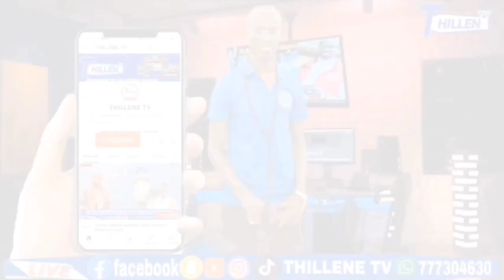🔴N1) CONFÉRENCE DARAYE ADIA FATOU SYLLA 2024 AK OUSTAZ AHMED FALL À LOUGA